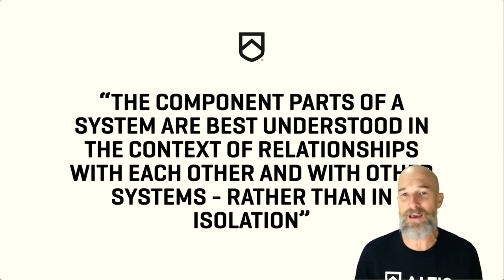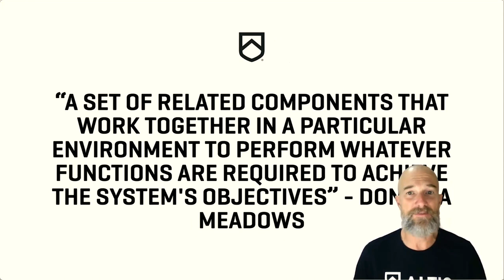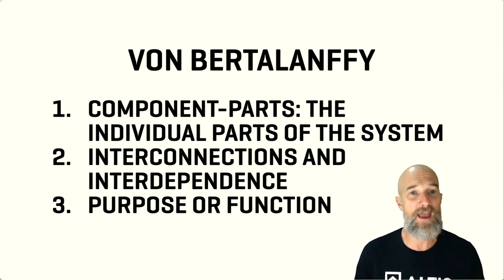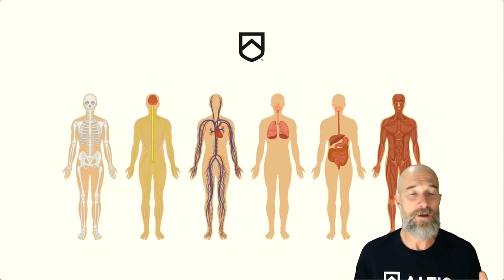Stuart McMillan - Systems Thinking in Sports Coaching & Performance Therapy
In this short primer on Systems Thinking, Coach Stu McMillan (ALTIS CEO) explains why thinking in systems is critical to the success of coaching, performance therapy, and sports performance as a whole.

Systems thinking and its role in Sports Performance is explored in depth in the ALTIS Performance Therapy Course.

ABOUT ALTIS -

ALTIS is an elite training environment for athletes, and a global leader in the provision of education for sport performance.